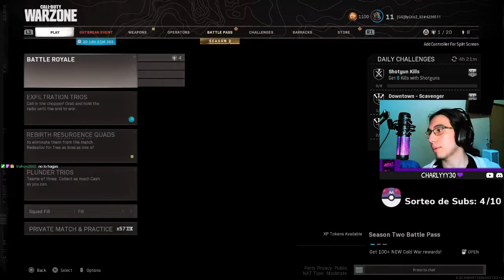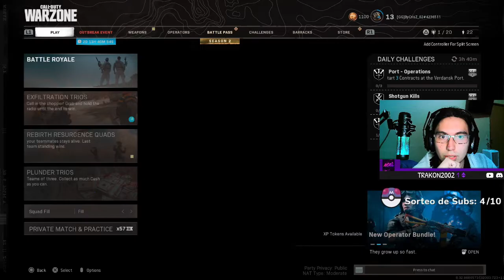ASI CONSEGUI SER EL MEJOR JUGADOR DE WARZONE DE MI ESCUELA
Recuerda que el dia Jueves 18 de Marzo voy a estar en Twitch buscando ser el mejor jugador de mi Universidad para que vayas a apoyarme:D